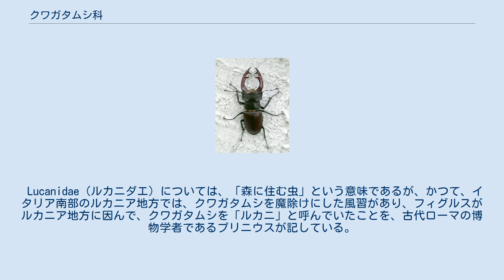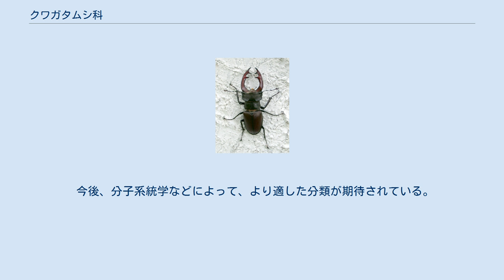クワガタムシ科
クワガタムシ科（Lucanidae）は、コガネムシ上科を分類する科の1つである。
 1819年にマックリーによって創設された分類群であり、 世界に約100属1500種が知られる。
 Lucanidae（ルカニダエ）については、「森に住む虫」という意味であるが、かつて、イタリア南部のルカニア地方では、クワガタムシを魔除けにした風習があり、フィグルスが ルカニア地方に因んで、クワガタムシを「ルカニ」と呼んでいたことを、古代ローマの博物学者であるプリニウスが記している。
 また、「ルカ」には森の意味もあり、紀元前から森の虫の象徴とされてきた歴史がうかがえる。
 本科の特徴としては、触角の基部の第1節が長く、第2節から屈曲し、その先の片状節は互いに離れて連なっている。
 腹部は5節からなる。
幼虫は足に発音器があるなどがあげられる。
 このグループは、和名の元ともなっているオスの大きく発達した大顎が特徴的に思われるが、雌雄で外部形態上の性的二型がほとんど認められない種も多く存在している。
 体長も3mm程度の種から最大120mm近い種までと幅があり、同種での個体差も大きい。
 また、形態が似ていても生殖器の違いから別種とされるものまで存在するが、これはクワガタムシに限らず昆虫全般にいえることである。
 さらに、最近になっても多くの新種が見つかっているので、分類については困難を極めている。
 甲虫類の化石は極めて少ないため、甲虫類は昆虫の中では新しいグループに分類されているが、鮮新世から中新世頃の地層からクワガタムシの化石が発見されており、クワガタムシ科は甲虫類の中では原始的なグループに属していることが明らかになっている。
 クワガタムシ科は、さらに亜科に分類されるが、研究者によって意見が分かれている。
 今後、分子系統学などによって、より適した分類が期待されている。
 Kim & Farrell 2015 の分子系統解析によりクワガタムシ科の分岐順序が初めて明らかとなって、前述の一部の体系も非単系統であると示唆される。
 日本のクワガタムシ科の一部については、ミトコンドリアDNAを解析した結果から、分岐の順序が明らかとなっている。